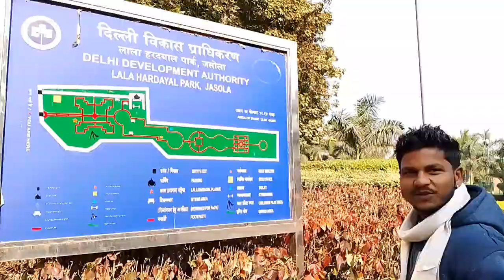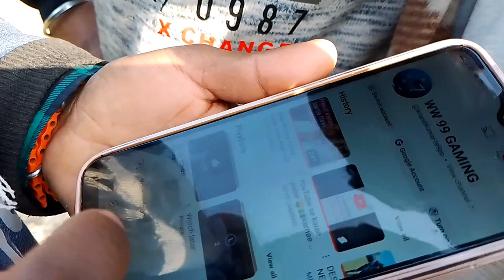Ho ho gaya lala lala hardayal loverpark aaiae dikhate Hain 2024#miniblock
lala hardayal loverparkaaiae dikhate Hain 2024#block